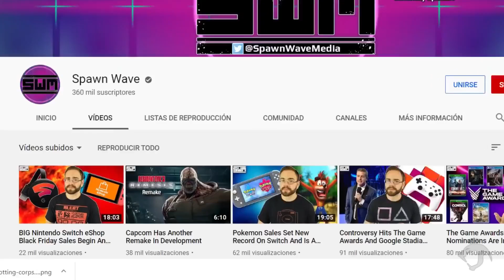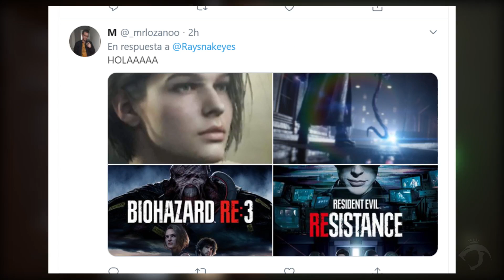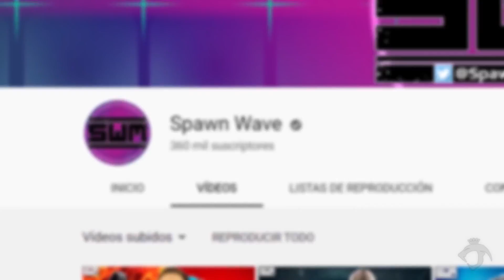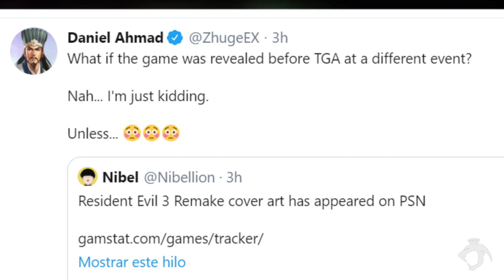¡YA ES REAL RESIDENT EVIL 3 NEMESIS REMAKE! FILTRADO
Ray Snakeyes - El Show de videojuegos:

Dar la bienvenida a los nuevos Miembros de los OLVIDADOS:

▪ Tonydrglz Estrada
▪ Orlando segador
▪ Damian Blanco
▪ El Internauta.

Pues por fin ya ha llegado la filtración más grande de todas sobre el esperado Resident Evil 3 Nemesis Remake y esta vez si que va a enserio porque lo que se ha descubierto a través de la store de PSN Japoón, se pudo ver los artworks correspondientes a las portadas o caratulas de lo que serán el próximo juego de Capcom.

Además varias tanto la versión USA y JPN con el nombre original de BIOHAZARD.

Estamos todos muy emocionados aunque ha habido polémica porque no ha gustado para muchos jugadores la nueva apariencia y diseño de las figuras más importantes y protagonistas del juego como son Jill Valentine, Carlos Oliveira y el propio Nemesis.

Analizaré con vosotros como será el juego, los cambios que se presentan y cuanto de real o verídico supone esto como para saber si finalmente veremos el juego.

También se vió que Resident Evil Project Resistance finalmente será llamado como Resident Evil Resistance, suprimiendo la primera palabra.

Al mismo tiempo durante la tarde se filtraron las primeras imágenes inéditas del juego que posiblemente sean sacadas del propio primer trailer o teaser que se vaya a presentar pronto.

Se estima que su presentación será en el futuro evento de los Game Awards o posiblemente un evento realizado en Japón llamado Jump Festa donde Capcom confirmó que presentarían dos juegos nuevos.

Se baraja la posibilidad que haya una nueva emisión del state of play que podría tambien anunciarlo tras la ausencia del playstation Experience.